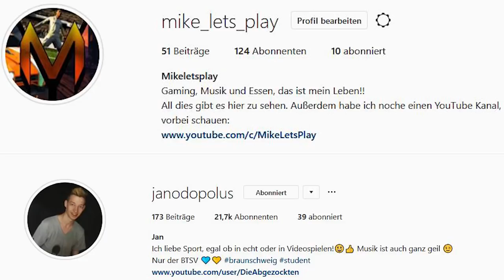ALL UNSERE EINDRÜCKE ZU PES 19 !! 😱🔥 || Pro Evolution Soccer 2019 || PES19 Demo || Deutsch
- Test

Ihr hört gerne Musik dann probiert das doch mal aus:

Ihr schaut gerne Filme, dann probiert das hier doch mal aus: